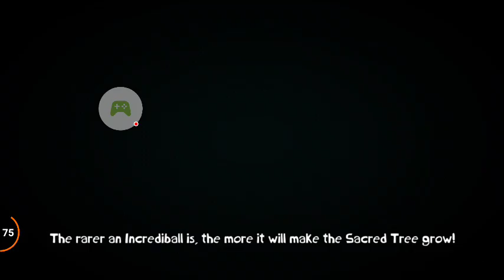Rayman Adventures final da serie com 50 bichos coletados e consideraçoes finais